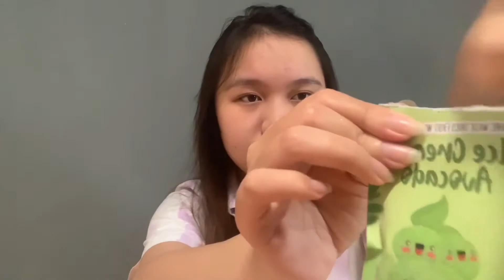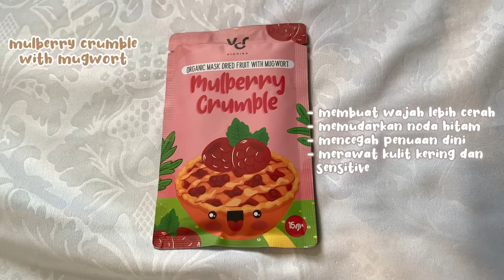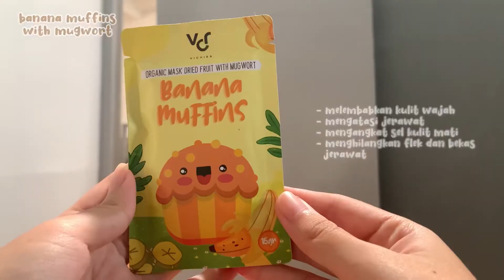MASKERAN PAKE ICE CREAM? 😱 | VICHIRA ORGANIC MASK WITH MUGWORT (P1)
Link Product
Vichira Organic Mask
IDR 5.000 / 15 gr